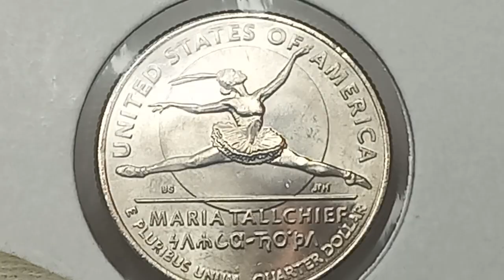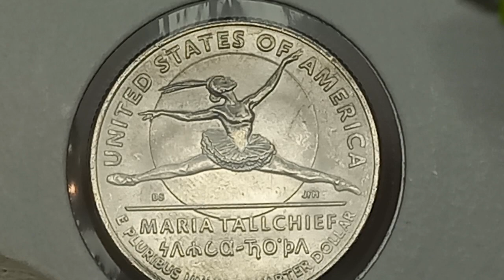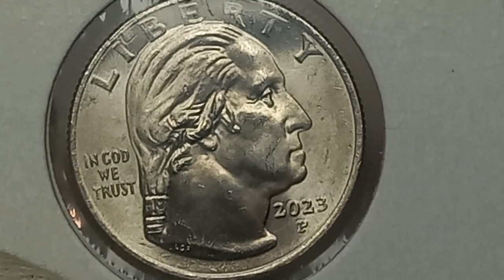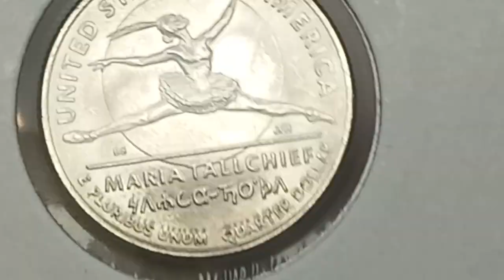ЖЕНЬЩИНЫ АМЕРИКИ. 25 центов 2023 года. Балерина Индиана Мария Тол Чиф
YouTube полностью приостановил монетизацию в России,запретил авторам видео монетизацию для российской аудитории.Платформа отключила показ рекламы Российским зрителям, часть дохода с которой направлялась авторам роликов.